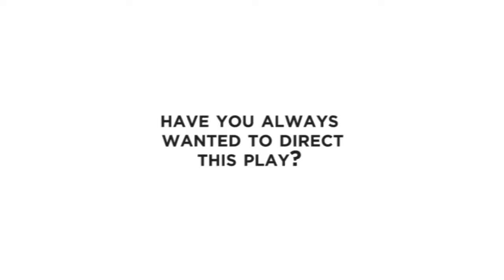ONE FLEW OVER THE CUCKOO'S NEST - Interview with director Michael Buffong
Interview with Michael Buffong, director of the Curve theatre, Leicester production of One Flew Cuckoo's Nest. FRI 14 OCT - SAT 5 NOV 2011